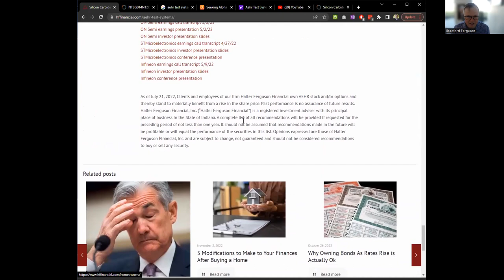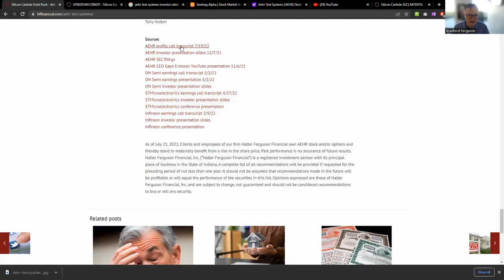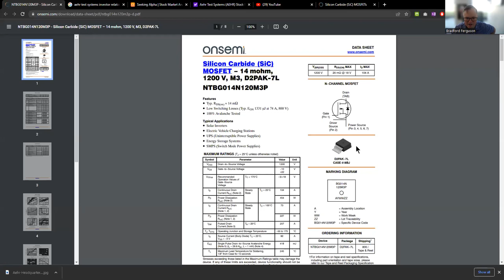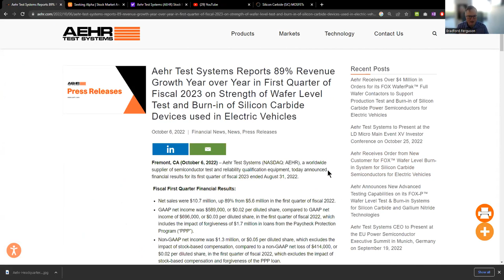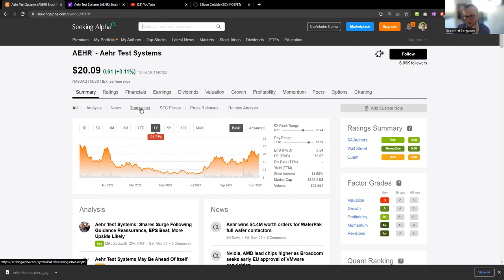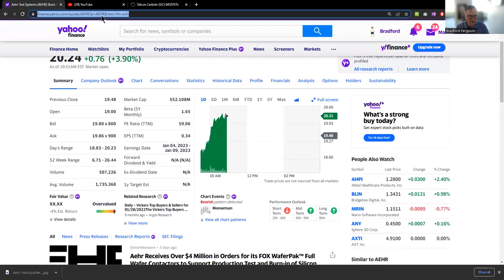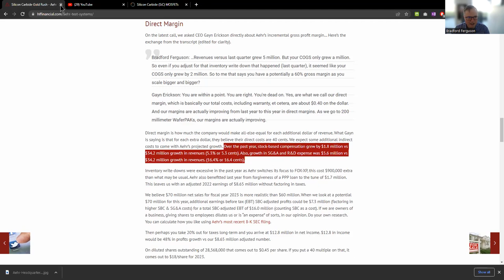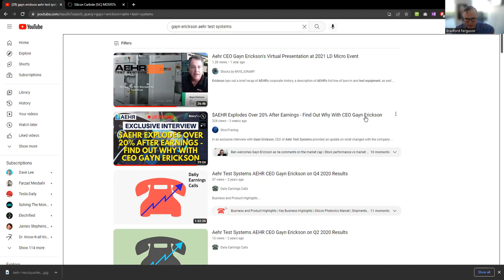Silicon Carbide SiC Gold Rush? Intro to Aehr Test Systems (AEHR)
In this video Bradford explains HFF's top conviction idea, Aehr Test Systems. Why is it the top conviction idea? What makes the product 10x better than competitors? What are the rewards vs the risks? How is Wall Street undervaluing this space?

As of November 7, 2022, Clients and employees of our firm Halter Ferguson Financial own Aehr Test Systems (AEHR) stock and/or options and thereby stand to materially benefit from a rise in the share price. Past performance is no assurance of future results. Halter Ferguson Financial, Inc. (“Halter Ferguson Financial”) is a registered investment adviser with its principal place of business in the State of Indiana. A complete list of all recommendations will be provided if requested for the preceding period of not less than one year. It should not be assumed that recommendations made in the future will be profitable or will equal the performance of the securities in this list. Opinions expressed are those of Halter Ferguson Financial, Inc. and are subject to change, not guaranteed and should not be considered recommendations to buy or sell any security.